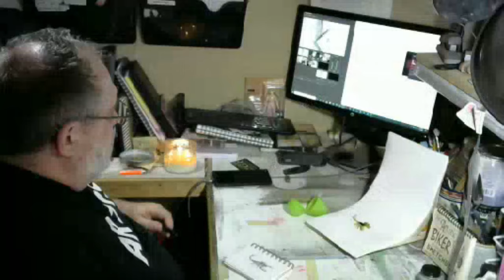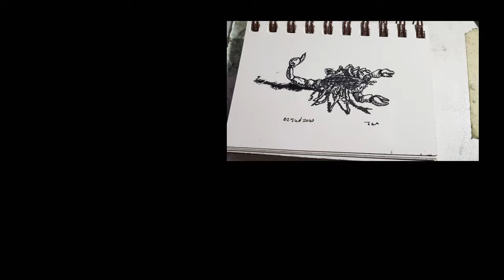Scorpion Daily Random Object Fountain Pen Drawing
Today's daily random object fountain pen drawing is a scorpion.